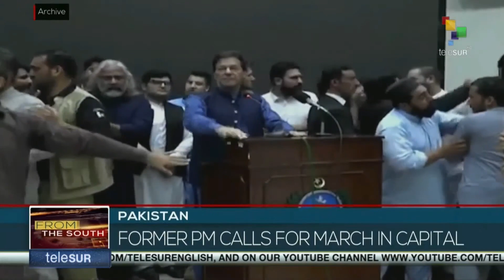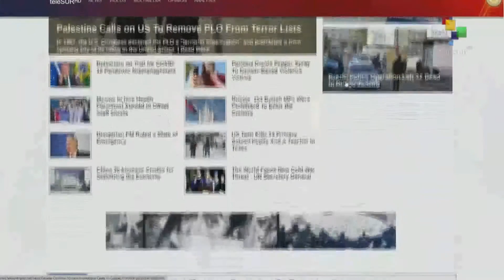FTS 8:30 25-05: Conference on bicentennial of Pichincha`s Battle closed in Venezuela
25/05/2022
FTS 8.30
*U.S. school shooting leaves so far 21 dead
*Anti-crime raid in Rio de Janeiro left 21 dead